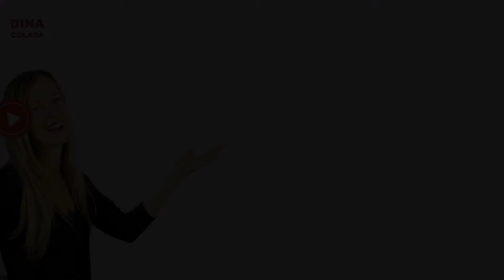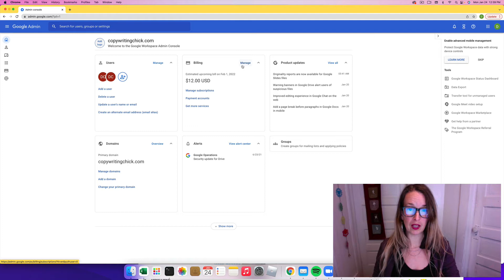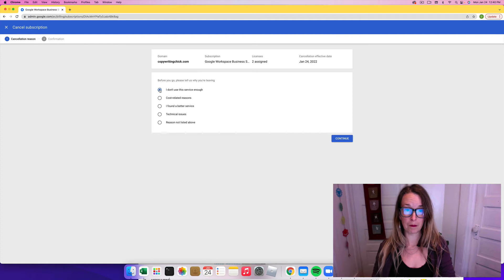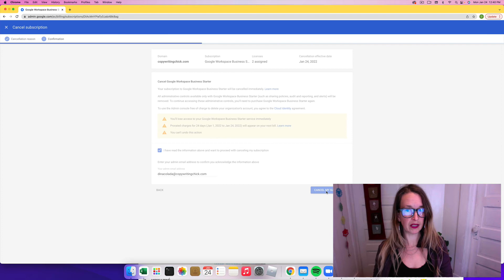How To Delete Google Workspace Account In 6 Easy Steps. [THE ULTIMATE GUIDE]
I’m Dina Colada — I build Human Bots (custom GPTs) that think like you, write for you, and save you hours every week. 🤖✨

✅ 🔥 In this video, we'll show you how to delete your Google Workspace account.

How to delete a google Workspace Account for an old business.

Please note, when you delete your professional google account you will lose access to the data you had stored there. All of your emails, your calendar and more.

So make sure you want to get rid of this Google Workspace account before you delete it.

✅ Step 1
Google.admin.com

✅ Step 2
Make sure you’re logged into the correct google workspace account. (You need to be an admin)

✅ Step 3
Go to “Billing” menu

✅ Step 4
Manage Subscriptions

✅ Step 5
Click on Google Business Starter

✅ Step 6
Cancel Subscription

I Hope this video has made it easy for you to delete your google workspace account.

Get the Freebies!! 👇👇👇

Jarvis.ai — For ai Copywriting Magic!

Optimize Your YouTube Channel With— Tube Buddy!